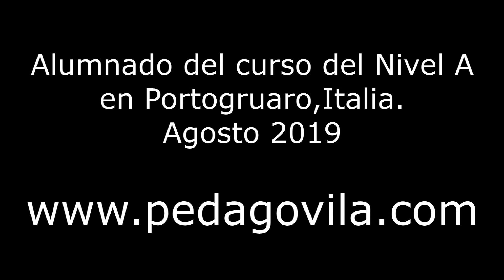È molto bella (Melodía con 3 notas) - Instrumental Orff - PEDAGOVILA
Es una obra vocal e instrumental compuesta y dirigida por Rubén Vila en el Curso de Nivel A en Portogruaro, Italia en agosto de 2019.

Esperamos que os guste y que disfrutéis de la música tanto como nosotros.